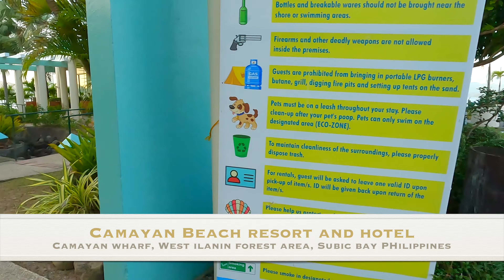Ride To Subic Zambales | Husqvarna Svartpilen 200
December 4-5, 2022 / Camayan Beach Resort